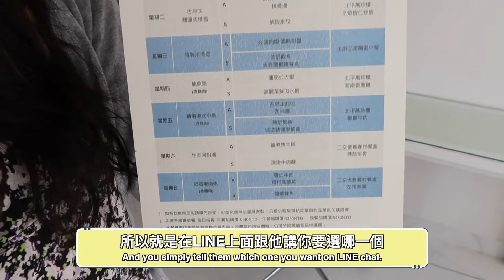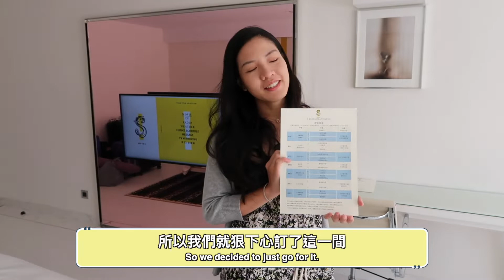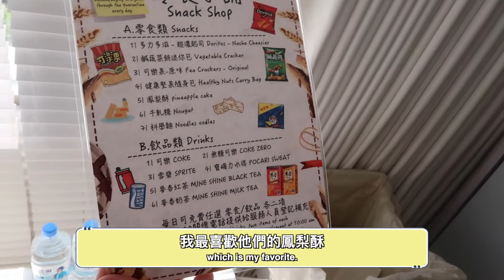S Hotel Review／有容貌焦慮可能不適合住?／不及格的洗手台跟浴室🙅🏻‍♀️／它地板竟然…😳｜Elva J. Vlog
我們7/4號回到台灣需要3+4隔離
滿心期待住進一晚$7400的S Hotel
想說餐點跟房間會是在一般飯店的水準之上
殊不知...有些意想不到的發現 分享給大家～XD

🎵MUSIC
Victor Lundberg - Tell me Should I’ve Known (Instrumental Version)